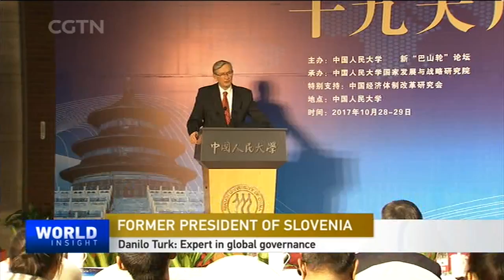Catalonia crisis & interview with former president of Slovenia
Spain has fired Catalonia's governor and installed the Deputy Prime Minister to take over the region in response to Catalonia's independence declaration. How can Spain impose direct rule over Catalonia without alienating its people?

The rise of far-right nationalism in Europe and outright secessionist movements, like in Catalonia, have derailed the EU's motto of "Unity in Diversity". World Insight spoke with former Slovenian President, Danilo Turk, to find out how Europe can remain united.